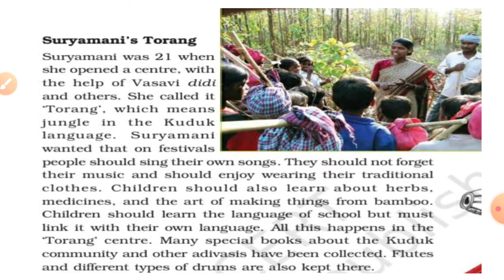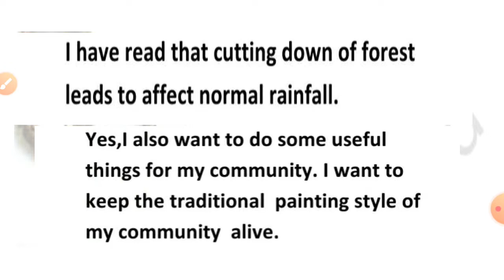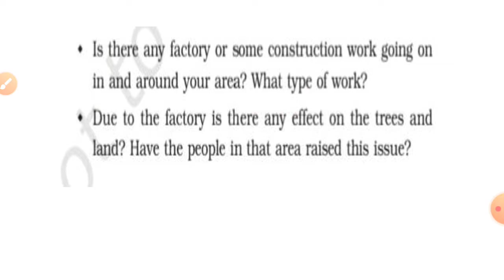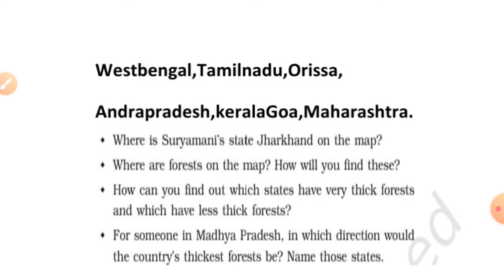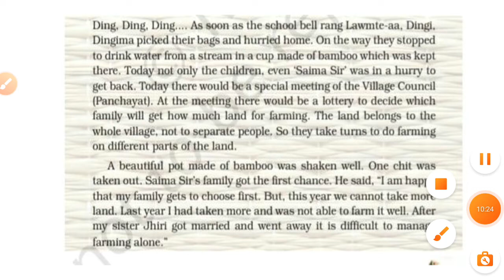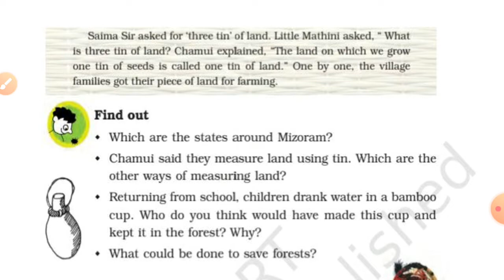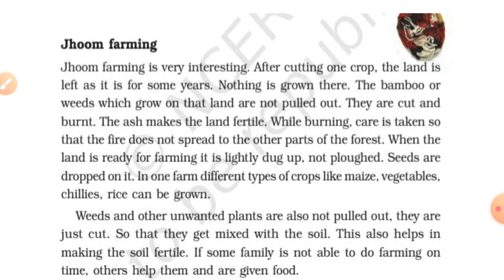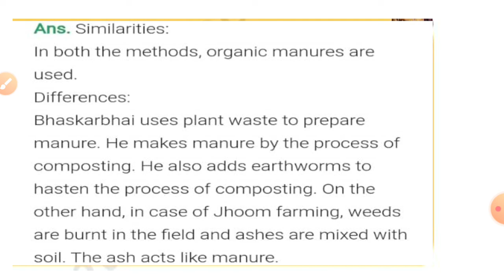Class 5 evs /chapter 20/whose forest/ part 2/ lesson explanation in malayalam with ncert solutions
first part of this lesson 👆